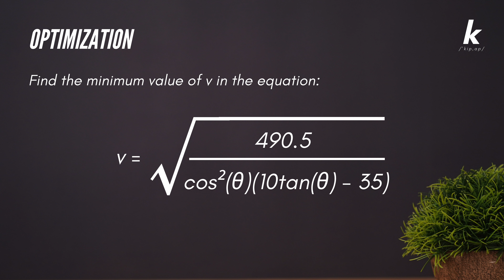Casio fx-991EX Review: The Best Calculator for Engineering Students!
What calculator is the best choice for engineering students? In this video, we'll go over the many functions of Casio fx-991EX Classwiz and how to take full advantage of its features.

Timestamps:
0:00 Intro
1:21 Speed
2:05 Functions
4:08 Optimization
6:24 Cons
8:03 Outro

Enroll in our Virtual CE Coaching Program!

Featured Music: Puppet by Jordyn Edmonds